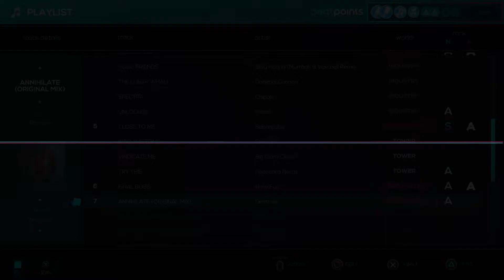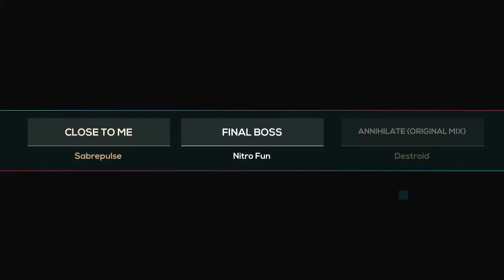ALL Shapes and beats bosses!